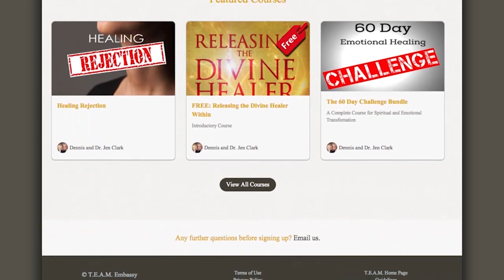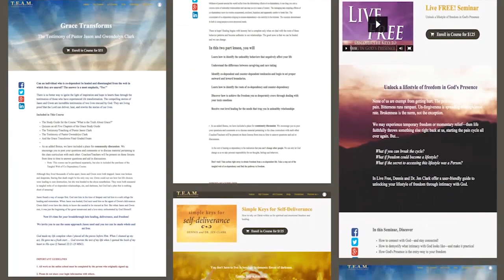Why Vision? 2